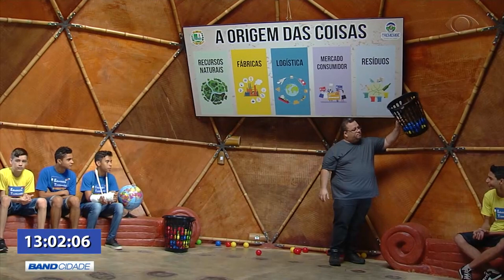BAND CIDADE 1ª EDIÇÃO 20 05 2019 PARTE 01